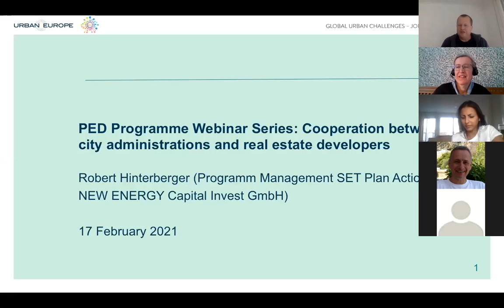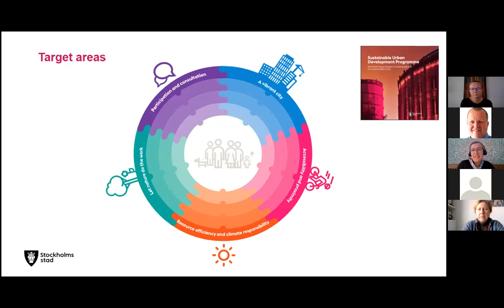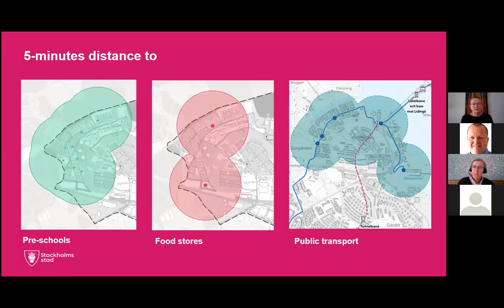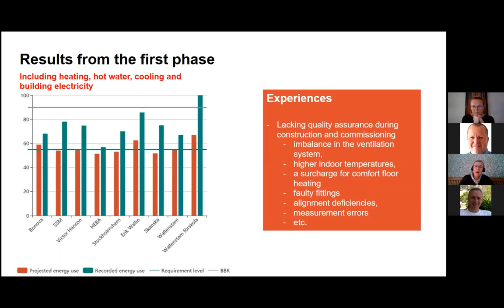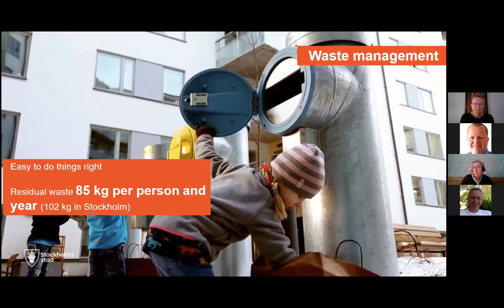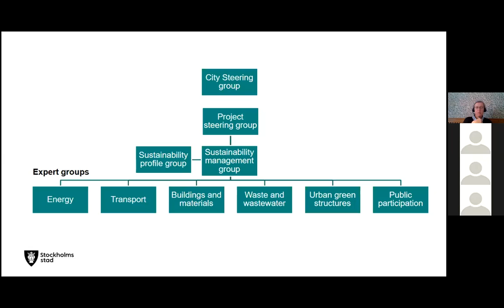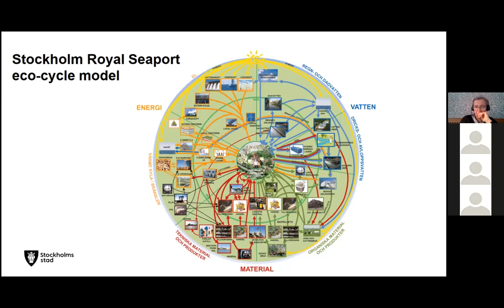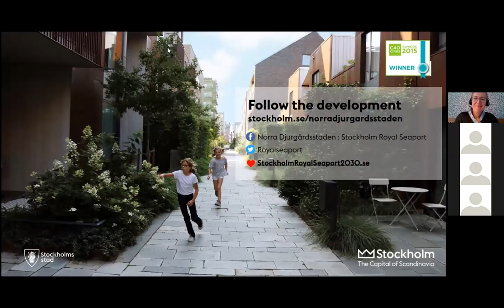PED Programme webinar series (3) - Best practice example Stockholm Royal Seaport, 17.2.2021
Webinar 3: Best practice example Stockholm Royal Seaport
February 17th, 2021, 14:00 – 16:00 CET
Speakers: Christina Salmhofer, sustainability strategist, Stockholm development administration / Maria Lennartsson, R&D coordinator, Stockholm development administration

Stockholm Royal Seaport is one of Europe’s largest urban development projects. Former industrial areas are being transformed into an urban environmentfor 12.000 dwellings and 35.000 working spaces by the year 2030+.The land is managed by the City Development Administration which also manages the project in close co-operation with other City of Stockholm administrations and companies. In 2009, Stockholm City Council decided that the urban development project was to be a model in sustainable urban development. Structures were established to enable administration- and company-wide working groups, including municipal experts, to collaborate. The City of Stockholm owns the land and the requirements are included in land allocation- and development contracts. These requirements are reviewed and verified at all phases of a project. Working groups continuously evaluate results. Continuous capacity development is crucial to meet the project’s high ambition levels.